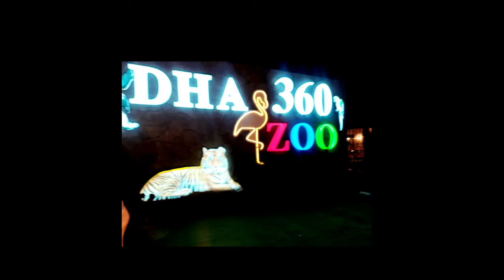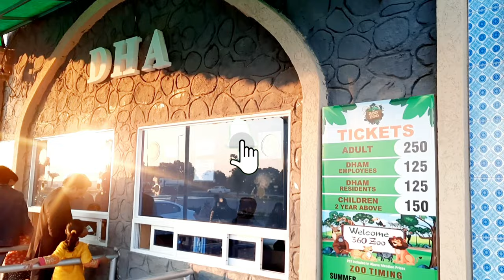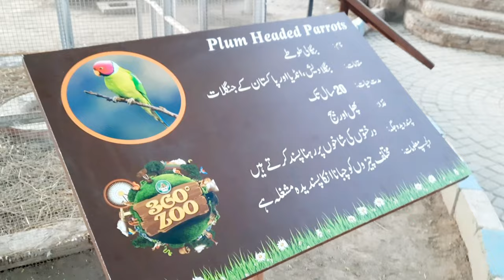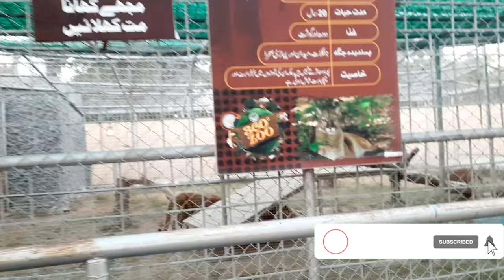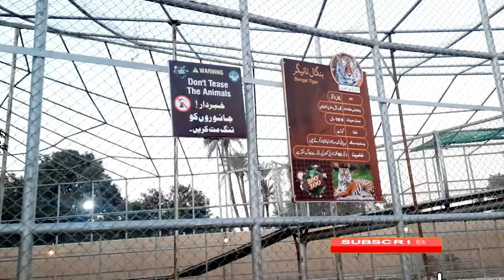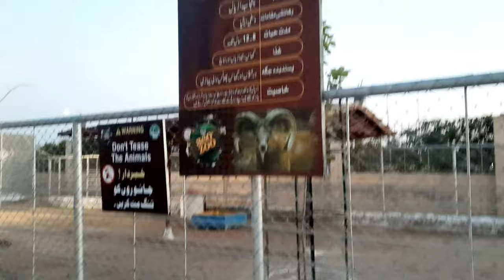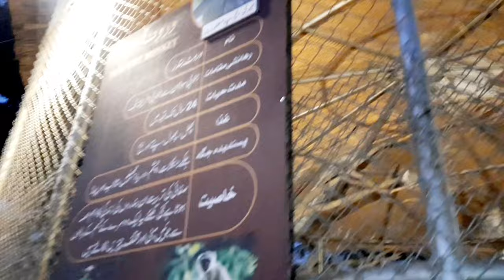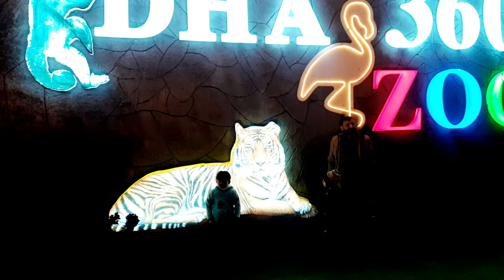360 zoo | DHA defense authority |Multan | pakistan | first 360 zoo in multan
Asalamualakum  🙂
It's my youtube chanel.